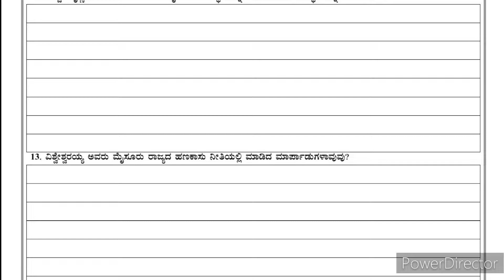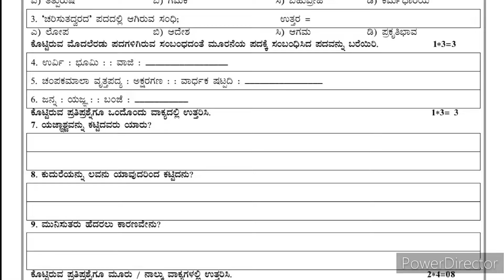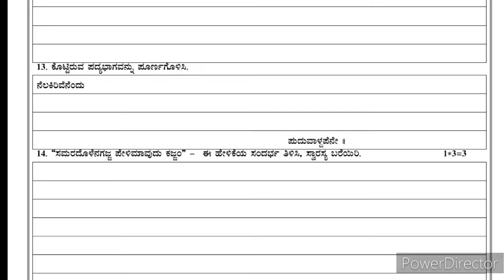ಕನ್ನಡ ವಿಷಯದ ಎಲ್ಲಾ ಪಾಠಗಳ ಘಟಕ ಪರೀಕ್ಷೆ ಪ್ರಶ್ನೆಪತ್ರಿಕೆಗಳು | 10th Standard All Chapter Question Papers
10th Standard Kannada Language Question Papers.